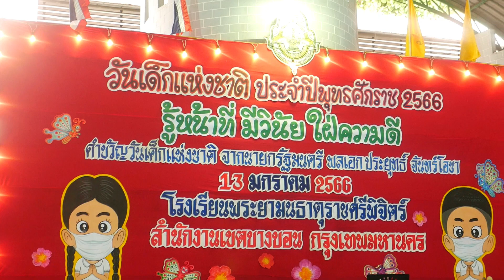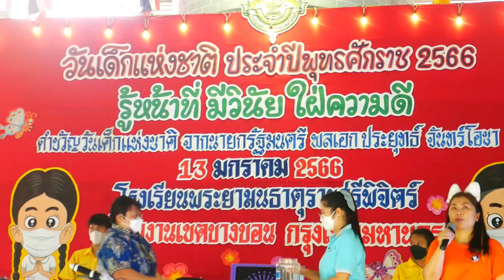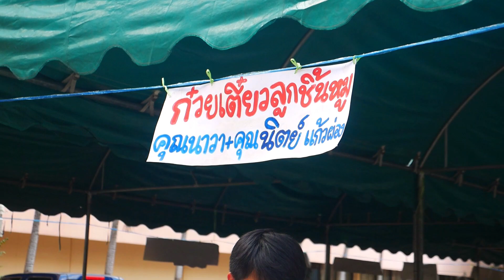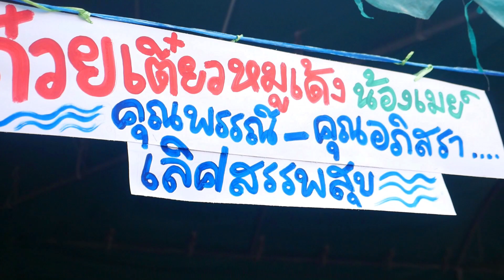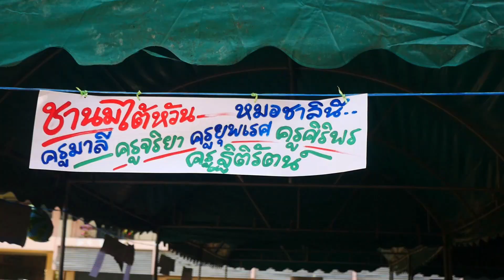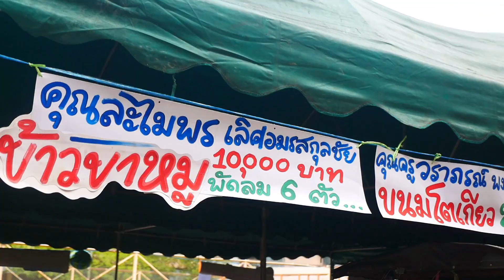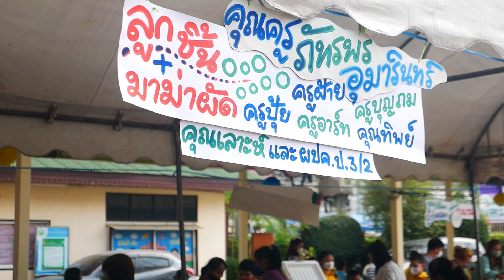กิจกรรมวันเด็กแห่งชาติ ปี 2565 โรงเรียนพระยามนธาตุราชศรีพิจิตร์